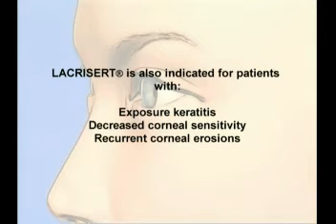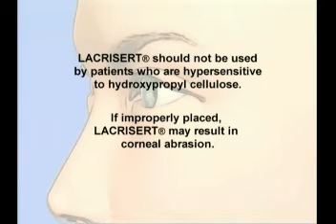About Dry Eyes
Doctor Penny Asbell is one of the world leaders in the care of Dry Eye Disease.  Here, the Mount Sinai school of medicine professor talks about treatment options.